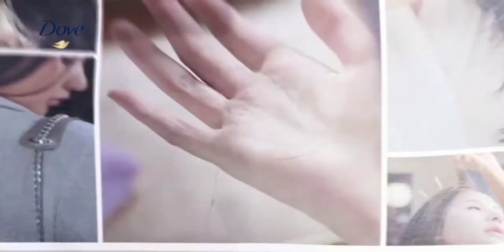โฆษณาไทย 2564 - 148 HD | คั่นรายการ คุยข่าวเช้าช่อง 8 | ช่อง 8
โฆษณาคั่นรายการ คุยข่าวเช้าช่อง 8
12 พฤศจิกายน พ.ศ.2564